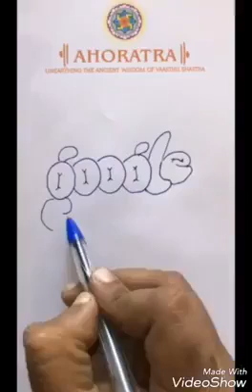ಗೂಗಲ್ಗುರುವೇ ಗೂಗಲ್ಗುರುವೇ|ಬೆರಳಾ ತುದಿಯಲ್ನಿಂತಿರುವೇ